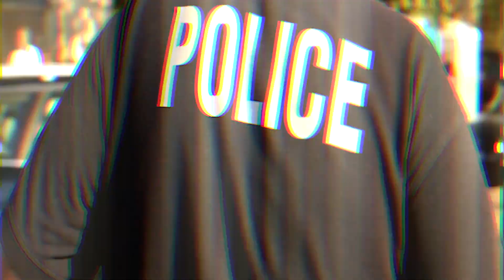Police Officers Laugh at an Elderly Woman, Then Realize Who Her Son Is!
In a quaint village nestled amidst lush greenery and winding pathways, there lived a woman named Anya. She was affectionately known as Babushka Anya, the matriarch of the community, her home adorned with colorful blooms that seemed to dance in the sunlight.

Anya's days were spent tending to her garden, a vibrant tapestry of roses, lilies, and daisies that bloomed in riotous hues. Her wrinkled hands, weathered by years of toil, cradled the delicate petals with a tenderness that spoke of a profound connection to the earth.

But behind the gentle facade of the village's beloved elder lay a tale shrouded in mystery. Anya had a son—a fact known to few, and even fewer were aware of his profession. He was a man who walked the path of justice, wearing the uniform of a police officer with pride. Yet, this detail remained concealed within the folds of time and memory.

The village itself exuded a sense of serenity, where laughter echoed through cobblestone streets and children played beneath the watchful eye of towering oak trees. Amongst the residents were a group of young, eager police officers, their laughter often ringing through the air as they patrolled the streets.

However, in their youthful exuberance, the officers sometimes indulged in jests and playful banter. One day, while on patrol, they crossed paths with Babushka Anya. Her slightly stooped figure and the traditional shawl she draped around her shoulders drew their attention, sparking a series of ill-conceived jokes.

"Look at her, shuffling around like she's carrying the weight of the whole village," chuckled one officer, nudging his companion.